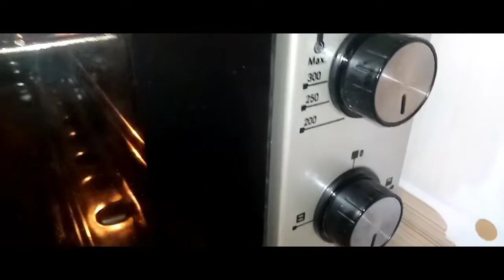كيكة بي ليمون أو تفاح كتجي غزالة جربوها عصير بي مونك 🍑خوخ أولا شهديه😍😍😍😍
🥰 كيك 🥧 بتفاح أو ليمون جربوها لبنات كتجي زوينة شركت معكوم عصير مونك 🍑 خوخ أو شهديه 🤲🤲 أعجبكوم